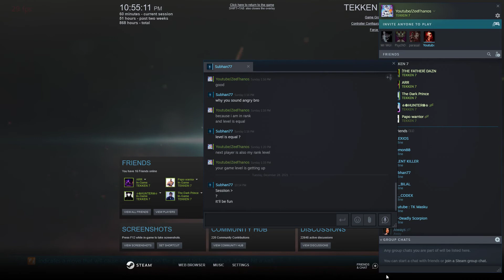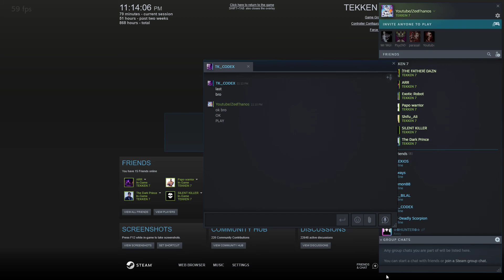Tekken 7 | ZeeThanos (Julia) VS Tk_CODEX (Bryan) |Rank Match